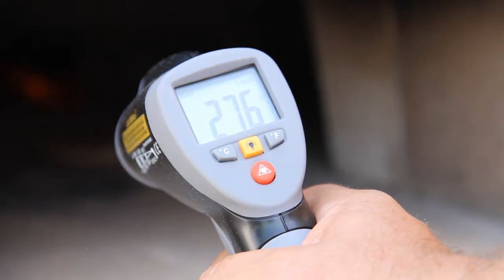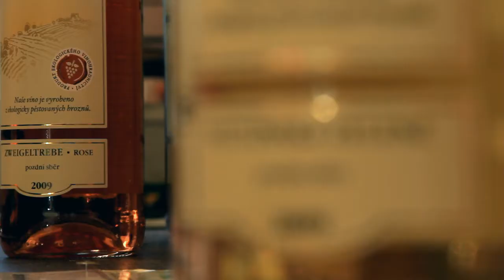Farmářské trhy 2011